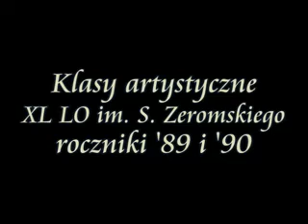Jasełka 2006 cz. 3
Klasy artystyczne XL LO im. S.Żeromskiego Roczniki '89 i '90 wraz z nauczycielami Piotrem Kurem i Tomaszem Pałaszem